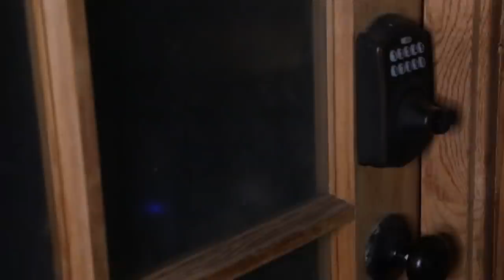Dad Trying to Use a Keyless Entry at Night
Jesus Joe